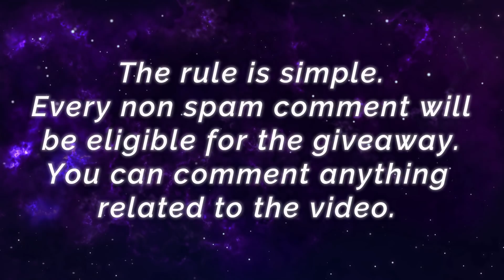92.7% CURRENT WIN RATE, MANIAC NEW KING [ Top 1 Global Hayabusa ] Crypticz - Mobile Legends Build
92.7% CURRENT WIN RATE, MANIAC NEW KING [ Top 1 Global Hayabusa ] Crypticz  - Mobile Legends Top Global Rank & Pro Player Gameplay And Build.

Player               : Crypticz
Squad               : -
Emblem           : Custom Assassin Emblem (Agility, Invasion, Killing Spree)
Build                 : Bahemoth Hunter's Swift Boots, War Axe Hunter Strike, Endless Battle, Malefic Roar, Blade of Despair,.